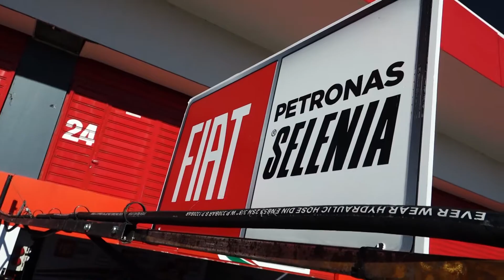Fiat Petronas Selenia STC 2000 Fecha #5 Termas de Rio Hondo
Un clip con todo lo que rodea a la Escuderia FIAT PETRONAS DE STC2000 en su paso por TERMAS DE RIO HONDO.